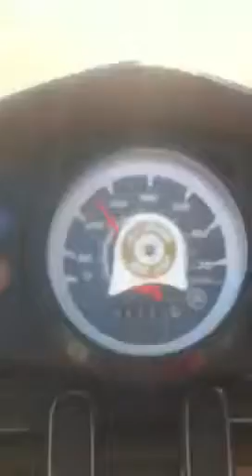Wildout wheelie boys NEWHAVEN CT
Dirtbike shit !